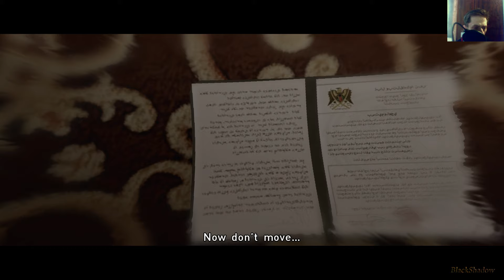Beyond Two Souls ❤️ ორი სულის მიღმა #1 - ქართულად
GPU: GeForce GTX 760
CPU: Intel(R) Core(TM) i7-2600 CPU @ 3.40GHz
Memory: 16 GB RAM
Current resolution: 1920 x 1080, 60Hz
Operating system: Microsoft Windows 10 Pro